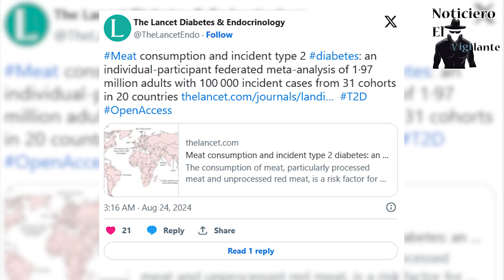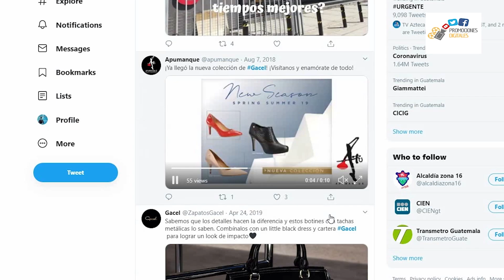Estudio da a conocer riesgos de comer dos rodajas de jamón al día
Un estudio, con datos de casi dos millones de personas de 20 países, ha constatado la asociación entre